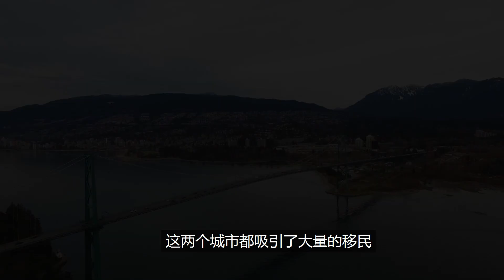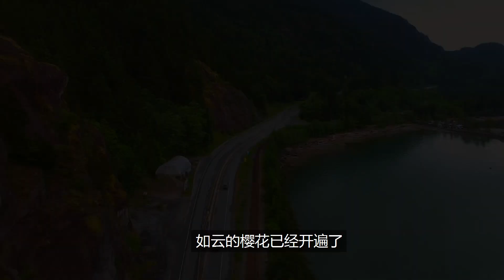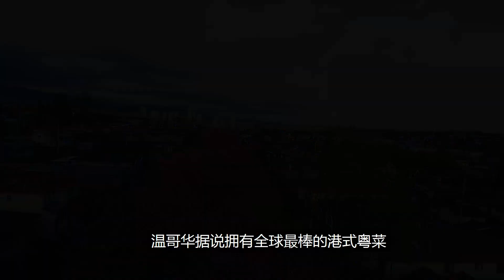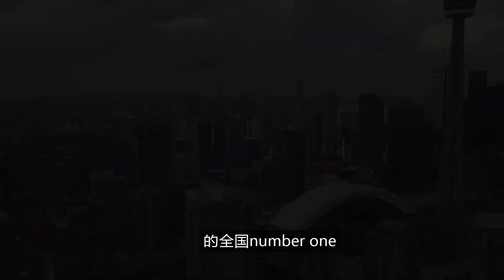多伦多vs温哥华，经济中心vs花园城市，移民加拿大究竟怎么选？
大家好！每次带看，拍摄的房源都是客人挑选后带看时顺便拍的。您如果有感兴趣的房产类型、价格带和社区，我可以为您定向搜索，您从推送的房源中挑选好后告知我，我再安排看房，或为您实地拍摄。100%免费！

多伦多与温哥华，这两个最受华人欢迎的移民城市，有许多共同点，却又存在诸多差异。
作为一位回流老移民，我想分享一下我自己的心路历程。